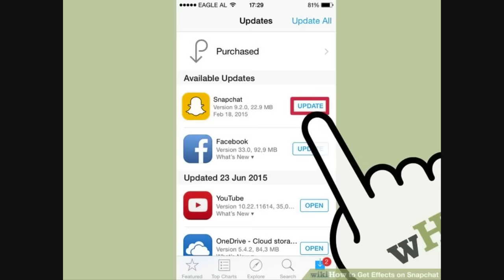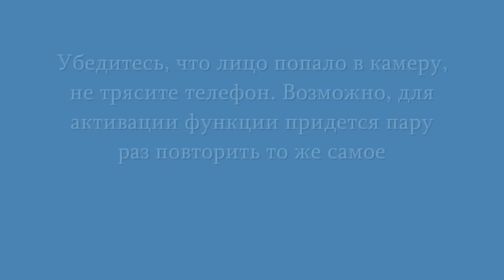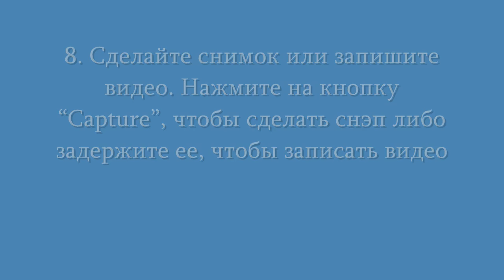Как пользоваться Снэпчатом Приколы в Снэпчате DIY Snapchat Photo Effects What Phones Have Snapchat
СТАНЬ УСПЕШНОЙ УЖЕ СЕГОДНЯ!

Посмотрите, как пользоваться Снэпчатом, как добавлять эффекты в Снэпчате, используя функцию возможности DIY Snapchat Effects Lenses. Делайте прикольные снэпы, рожицы, мордочки, добавляйте радугу, используя опции DIY Snapchat Effects, посмотрите, как делать эффекты в снэпчате.

Представляю подробную инструкцию - snapchat эффекты, как пользоваться снапчатом и делать эффекты в snapchat. Для этого надо использовать Lenses в Snapchat Effects, чтобы сделать snap или короткое видео в снапчате.